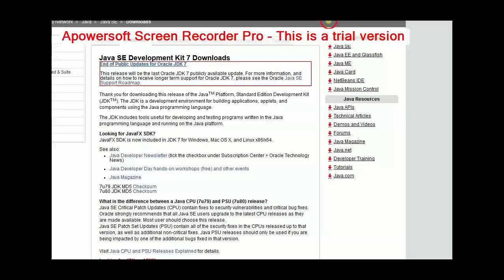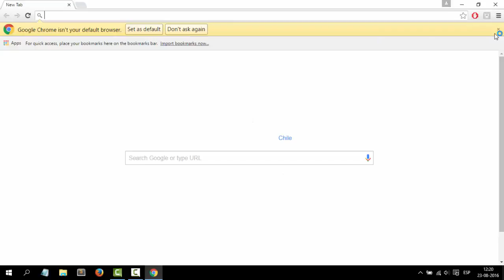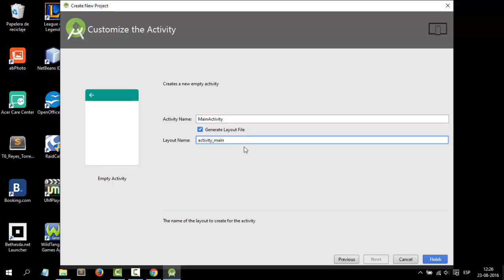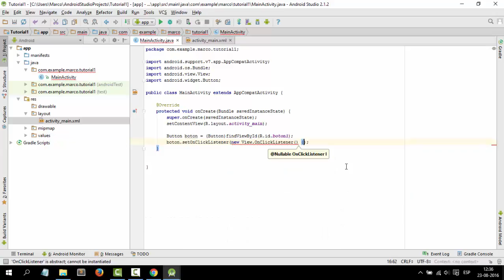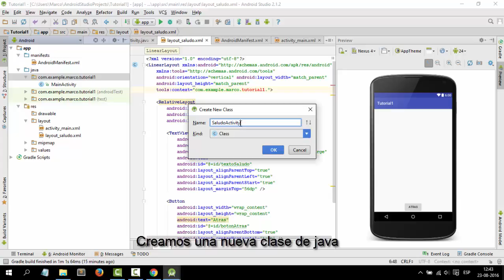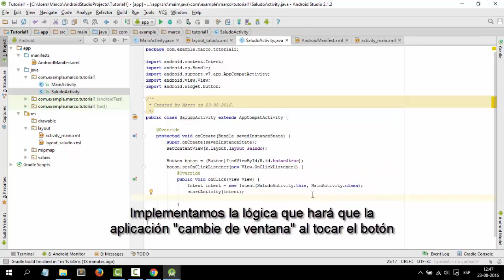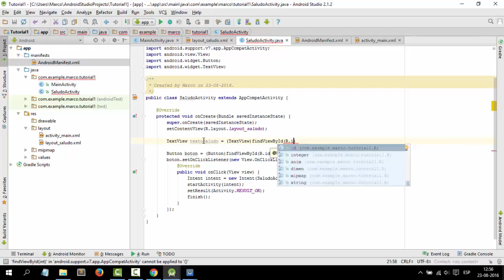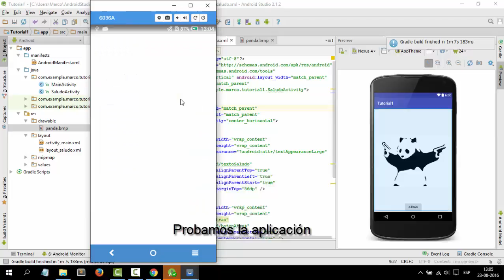Tutorial Android - 1 - Instalación entorno primera app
Canal que enseña desarrollo de aplicaciones Mobile en los entornos de desarrollo para Android.